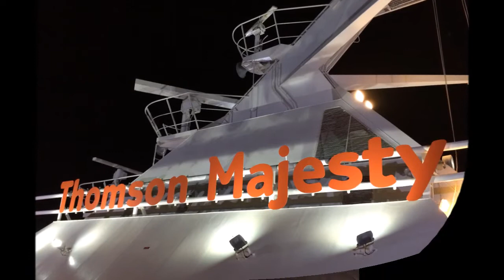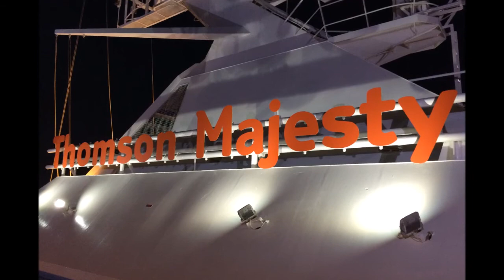Marella / Thomson Cruises - Adriatic Explorer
Thomson Majesty
August 2015